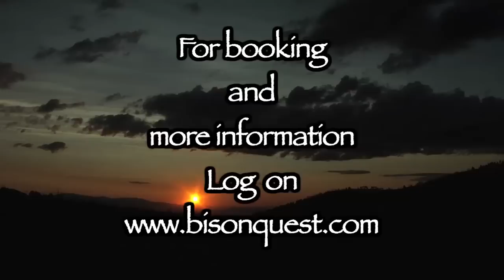Bison Quest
An amazing Ecotourism destination in Montana.  Log onto for more information and booking!